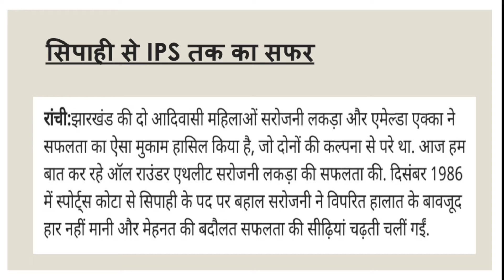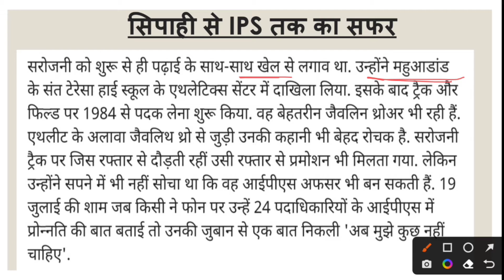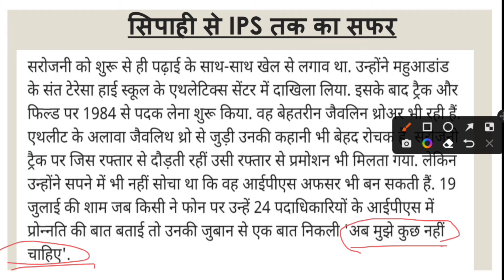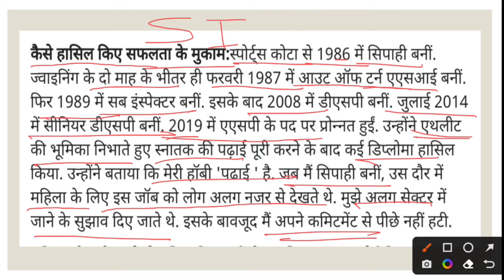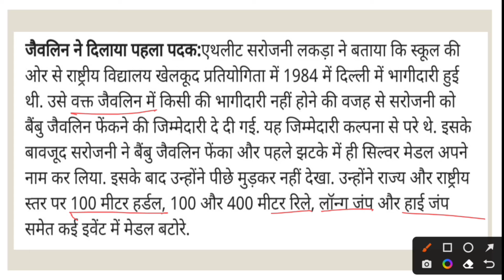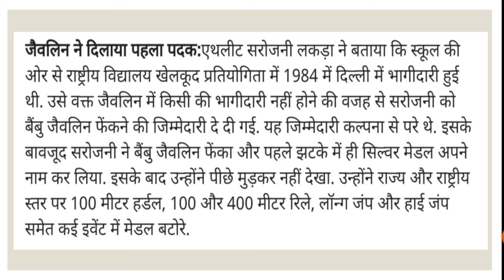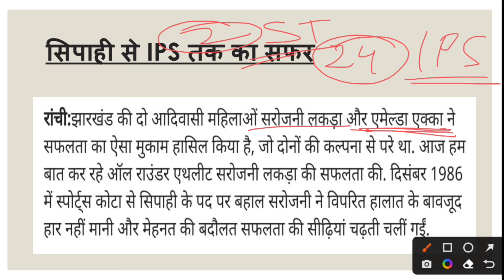Sarojini Lakra Appointed As IPS | सिपाही से IPS तक की कहानी